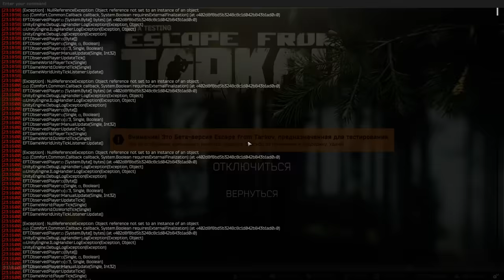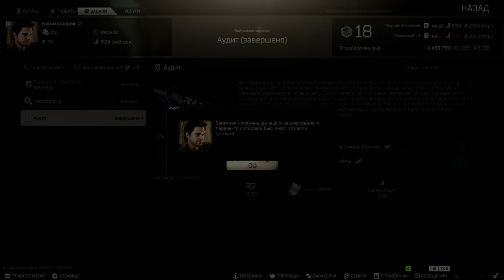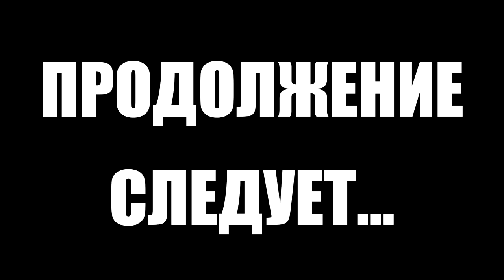Тарков прокачка с нуля. День 12 Путь со дна 5 Escape from Tarkov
5 сезон "Путь со дна" в Тарков. Как прокачать убежище, как выполнить квест, как прокачать торговцев в Escape from Tarkov. EFT патч 13
В этом выпуске выполнены следующие квесты в Тарков:
1. Аудит (Барахольщик)
2. Реагент. Часть 4 (Лыжник)
3. Простое любопытство (Терапевт) ПРОВАЛЕН
4. Большой заказчик (Прапор) ПРОВАЛЕН
5. Бомж с Полихима (Прапор)
6. Садоводство. Часть 2 (Механик)
7. Путь выживальщика. Филин (Егерь)